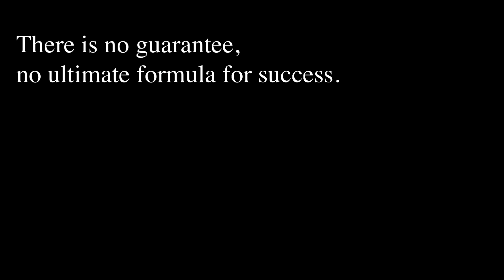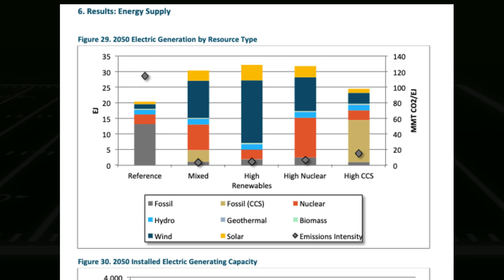Ep1.06 - Football v Climate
I must come up with better titles. Day 6! Uploaded!

Hey is this where I'm supposed to put all the links and stuff? In this here box?